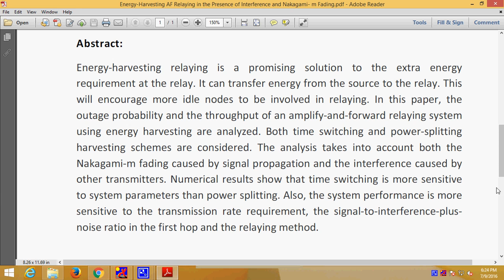Energy Harvesting AF Relaying in the Presence of Interference and Nakagami m Fading